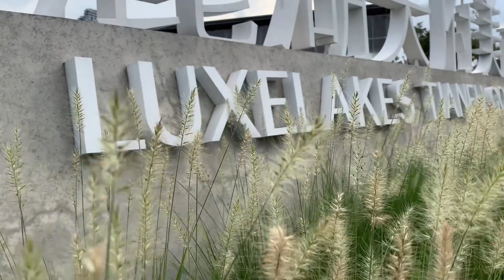Chengdu Eco-city | Luxe Lakes Multi-development Area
What's up guys? Today's video focuses on one of the multi-development areas Chengdu is constructing about. Welcome to Luxe Lakes! A beautiful place for living, study and recreation. Enjoy the video!